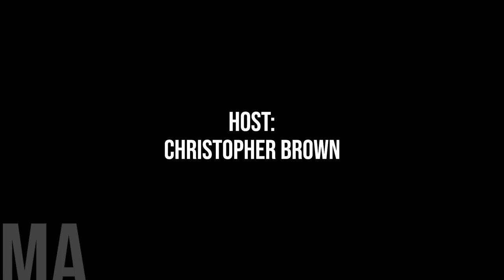Now Entering the RMA "Bear Pit"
Welcome to Municipal Affairs, I am Your Host Christopher Brown.

Today, we embark on a journey the inaugural day of the Rural Municipalities of Alberta Spring Convention Hosted in Edmonton on March 19th and 20th.

Alberta Minister of Municipal Affairs Ric McIver opened the two day conference with a pitch to those in attendance and he alongside Alberta Premier Danielle Smith were working with Rural Municipalities to address their issues.

Amidst the backdrop of pressing issues, including water challenges and the dissolution of smaller urban municipalities, leaders engage directly with Alberta Cabinet Ministers at the two day conference.

The Bear Pit Session, a beacon of candid discourse offered a platform for impassioned queries and insightful dialogue.

Bear Pit Questions and Answers:

30:36 – McIver Introduces Cabinet Minister
32:31 – Lesser Slave River – Aging Infrastructure
36:45 – County of Stettler – Housing
37:25 – Beaver County – Agriculture Society’s
39:40 – Clearwater County – Downloading of Social Issues
43:09 – Northern Lights – Nuclear Power
45:56 – Vulcan County – FCSS Funding
47:22 -  Lesser Slave River - Fresh Water
53:23 – RM of Wood Buffalo – Housing and Childcare
57:47 – Beaver County – Housing and Seniors – Lodge Review
1:00:40 – Mountain View County – EPR and More Funding – Landfills
1:03:27 – Starland County – Smaller Urban Communities (500 or less)
1:06:56 – Rural Municipalities of Alberta – Unpaid Oil and Gas Property Taxes
1:07:45 – County of Two Hills -  Rural Health Hospital Staff Shortages
1:11:15 – Clear Hills County – Campground in Northern Alberta
1:13:20 – County of Newell – Canadian Standards Board
1:15:37 – Brazeau County – Geo-Engineering
1:18:10 – Parkland County – Police Advisory Board
1:19:46 – Northern Sunrise County – AGLC Distribution of Casino Funds
1:21:04 - County of Newell - CO2 is not a Pollutant
1:28:21 – Northern Sunrise County – Wastewater for Dust Control
1:30:36 – Wheatland County – Housing Management Bodies
1:33:11 – Rural Municipalities of Alberta – Revoke REDA Fundings
1:37:34 – MD of Bonnyville – Water Issues in the Energy Industry
1:40:51– Red Deer County – Unpaid Oil and Gas Taxes
1:43:23 – County of 40 Mile – Rural Internet
1:47:28 – Clear Hills County – Cell Phone Coverage
1:51:19 -  Lacombe County – Lake Trash
1:53:21 – County of Stettler – Property Tax Reduction on Shallow Wells and Pipelines
1:56:26 – Rural Municipalities of Alberta – Renewable Energy
1:58:54 – MD of Willowcreek – Seniors Lodging
1:59:49 – Northern Sunrise County – Working with BC
2:02:21 – Sturgeon County – Alberta Broadband Fund
2:04:57 – Stettler County - Smaller Urban Communities (500 or less)